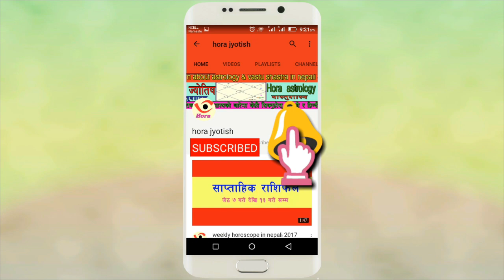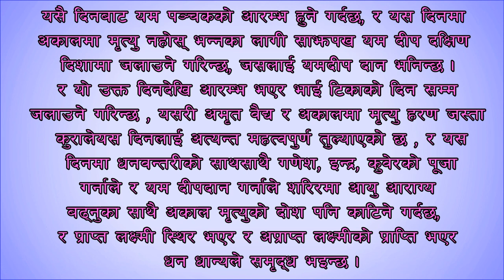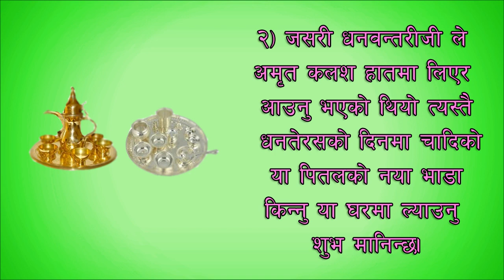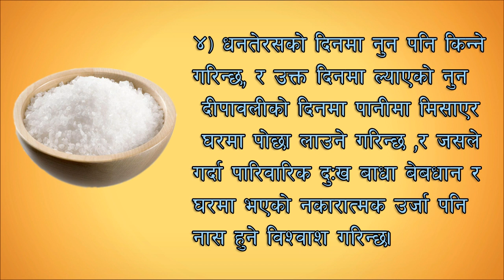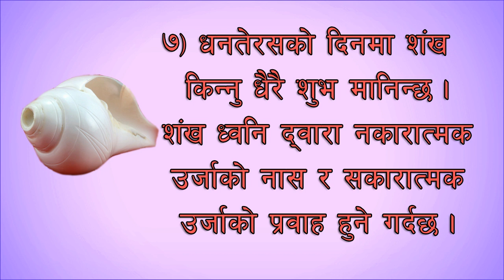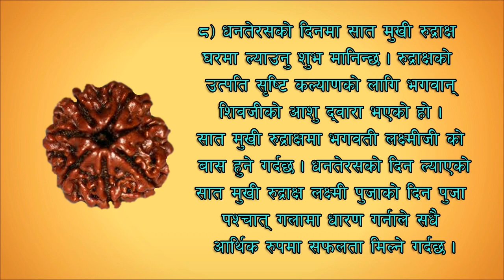धनतेरसको दिनमा यी चीज घरमा ल्याउनाले भाग्य बदलिन सक्छ!!!/ dhanateras in nepali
धनतेरसको दिनमा यी चीज घरमा ल्याउनाले भाग्य बदलिन सक्छ!!
धनतेरस कहिले पर्दछ ?
यसको महत्व / धनतेरसको दिनमा कुन कुन समान किन्नु पर्दछ ? जस्ता धेरै कुराहरु यस भिडियोबाट जान्न सक्नुहुनेछ !